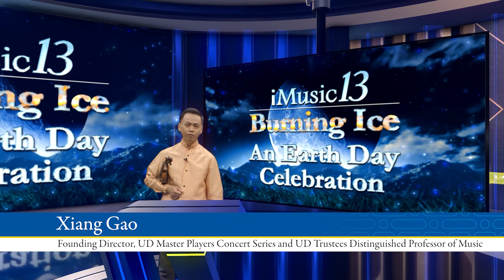"Burning Ice" - iMusic 13 Concert Intro short 4-4-2021